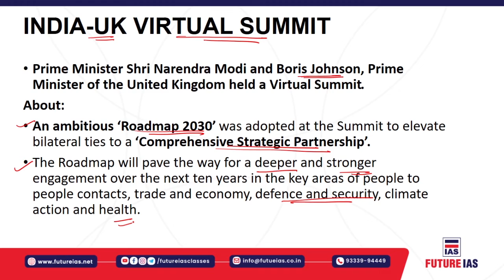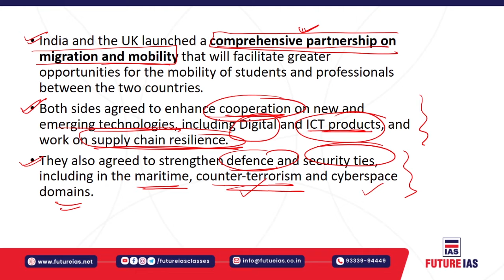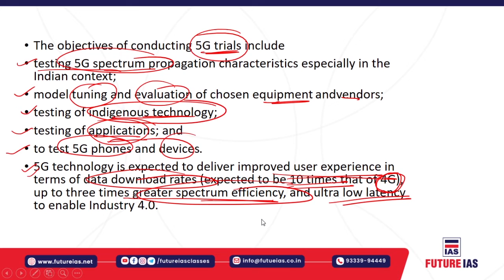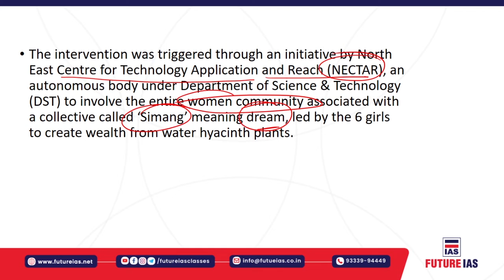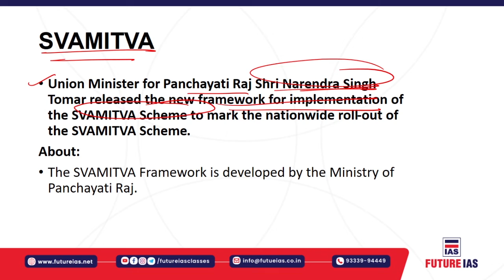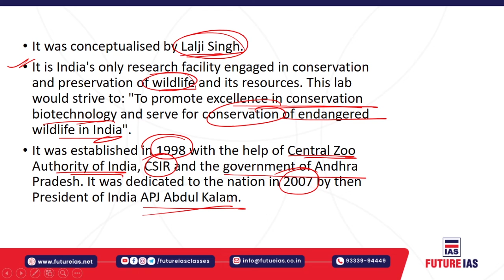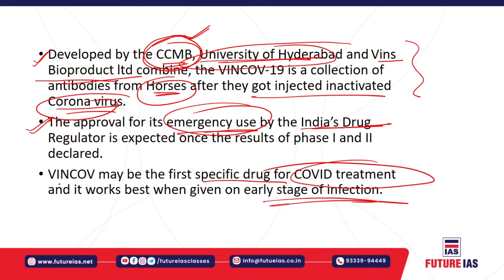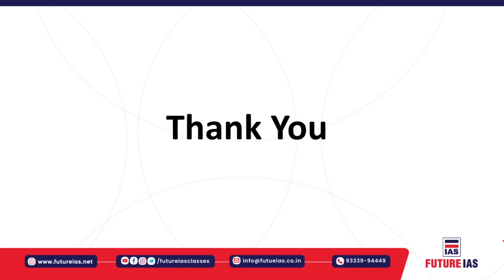Current Affairs | 05 May 2021 | Future IAS Classes | UPSC